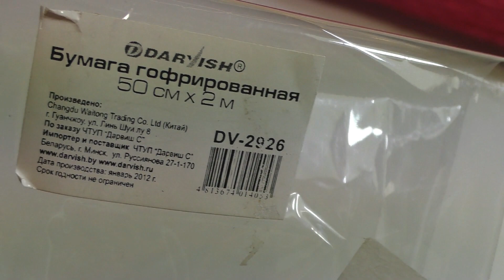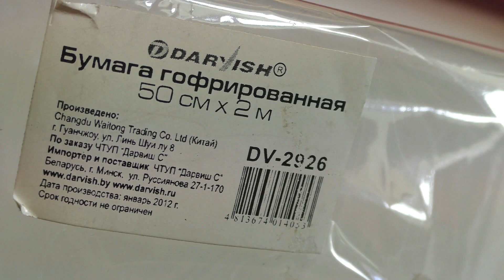Как сделать РОЗУ из гофрированной бумаги/diy/красим розу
Добрый день дорогие друзья и гости моего канала!
В этом видео я рассказываю и показываю, как делаю простые розы из недорогой гофрированной бумаги.
Помочь развитию канала Вы можете денежным переводом на любую сумму:
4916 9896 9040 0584 действует до 05/24
Также узнаете, как подкрашивать розу и какими материалами воспользоваться.
А в скором времени выйдет видео,в котором узнаете, где можно использовать такие розы.

Good afternoon, dear friends and guests of my channel!
In this video, I tell and show how # I make simple # roses from inexpensive # corrugated paper.
You will also learn how to tint a rose and what materials to use.
And soon there will be a video in which you will learn where such roses can be used.